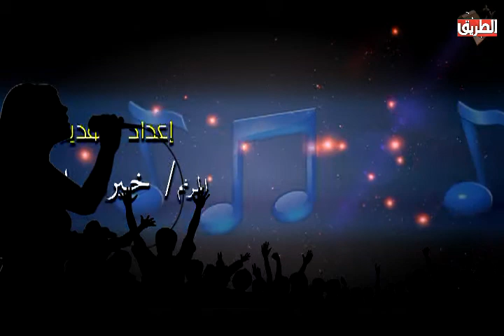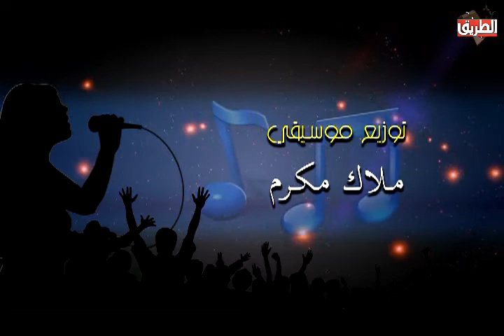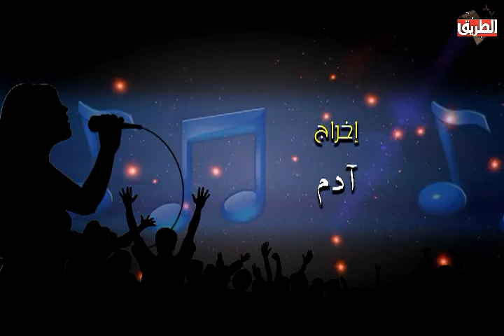على صوتك بالتسبيح حلقة 11 يناير